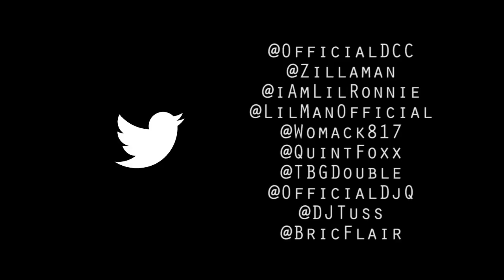Lil Ronnie f/ Tum Tum "Get The Fuck Out The Game"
Shot by @NewMoneyFilm / Willow 3 Coming Soon @IAmLilRonnie @Zillaman @OfficialDCC